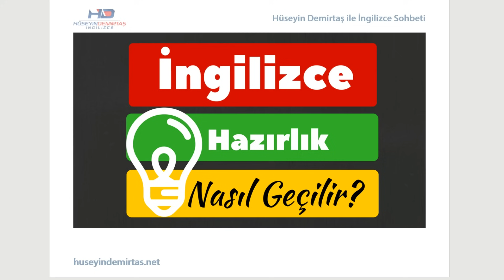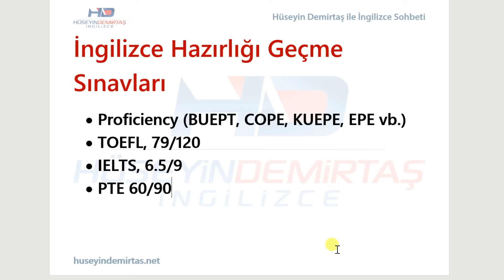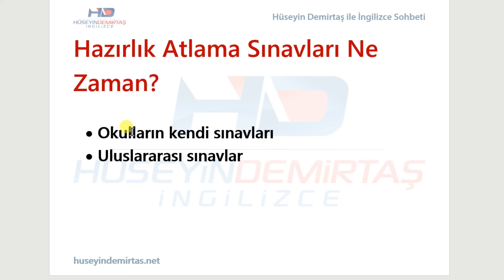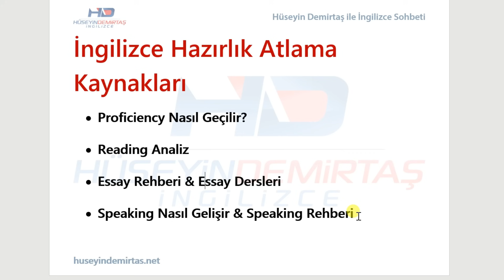İngilizce Hazırlık Nasıl Geçilir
İngilizce hazırlık sınıf nasıl geçilir sorusunu bu derste cevaplıyoruz.
İngilizce hazırlık sınıfını atlamak için girebileceğiniz sınavlar, sınav zamanları, İngilizce muafiyet sınavları arasındaki farklar ve İngilizce hazırlık atlama sınavlarına çalışmak için kullanabileceğiniz kaynaklar.

Konular: ingilizce hazırlık nasıl geçilir, proficiency sınavına nasıl çalışılır, hazırlık atlama sınavına nasıl çalışılır, proficiency sınav taktikleri, ingilizce muafiyet sınıfına nasıl çalışılır